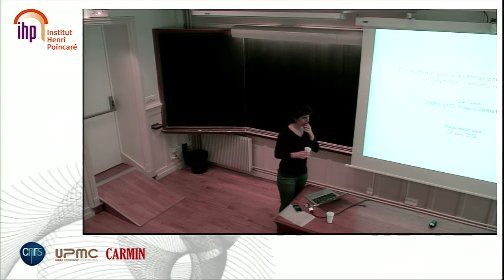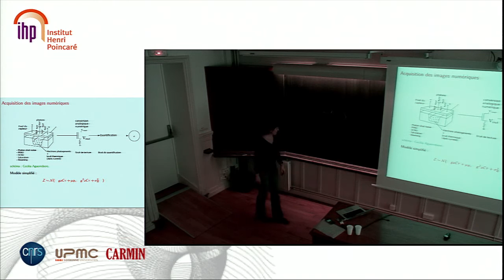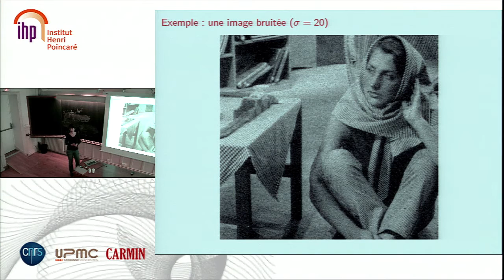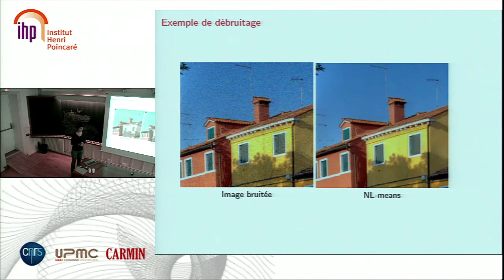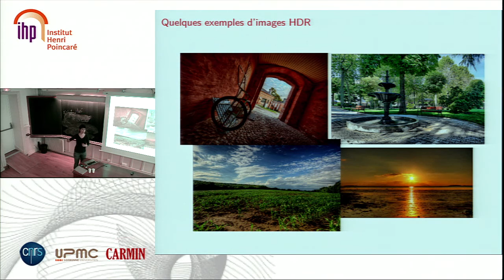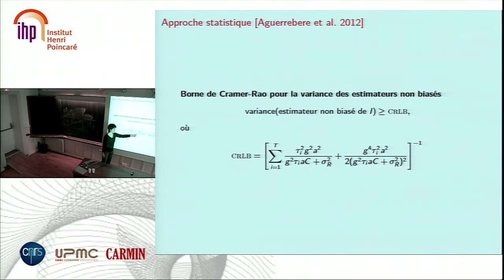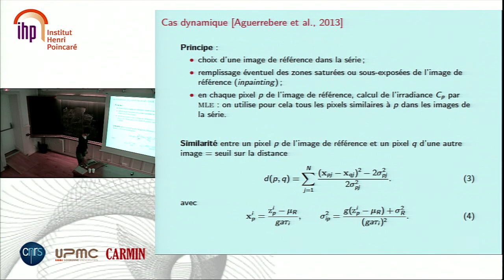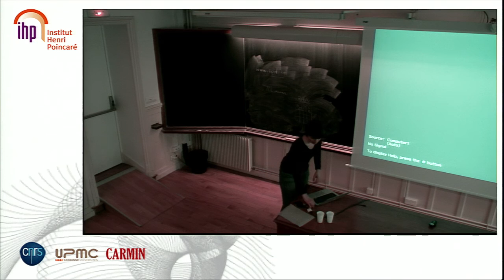Math Park - 20/04/2013 - Julie Delon, Des Mathématiques à la photographie numérique.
Les capteurs utilisés en photographie numérique ont des caractéristiques intrinsèques limitant la qualité de leurs mesures (bruit, dynamique limitée), et ce d'autant plus que leurs dimensions sont réduites (smartphones). Ces limitations se traduisent par une perte de qualité immédiate lorsque les conditions de prise de vue sont difficiles : basse lumière, ou au contraire forte dynamique de la scène photographiée (coucher de soleil, contre-jour, etc). Les fabricants d'appareils photographiques essayent de réduire le bruit dans les images grâce à des processeurs embarqués sur les capteurs, mais la régularisation ainsi obtenue est souvent trop importante et s'accompagne d'une perte importante de détails dans les images. Nous verrons dans cet exposé comment les mathématiques peuvent nous aider à contourner ces limitations, à débruiter les images ou à créer des images à haute dynamique. On s'intéressera en particulier à une tendance récente et d'une importance croissante, qui consiste à utiliser plusieurs prises de vue pour en créer une seule de bonne qualité.
Dans une deuxième partie, nous nous intéresserons aux modifications de contraste ou de couleur, qui font également partie des tâches les plus élémentaires pour améliorer les images numériques. Ces techniques, utiles pour une grande variété d'applications, ont été popularisées auprès du grand public par les logiciels d'édition d'image (Photoshop, Gimp). Afin de préserver les contours et les textures, il est nécessaire de pouvoir manipuler le contraste ou la couleur dans les images sans modifier leur géométrie. Pour cela, il est pratique de représenter l'information de contraste et de couleur sous forme de distributions de probabilité ou d'histogrammes. On verra comment exploiter ce formalisme pour différentes applications : corriger le contraste d'une image, échanger les palettes de couleurs de plusieurs images, ou restaurer des films anciens. On s'intéressera également aux défauts (augmentation du bruit dans les images, perte de détails) parfois révélés par ces transformations, et aux moyens de les éliminer.